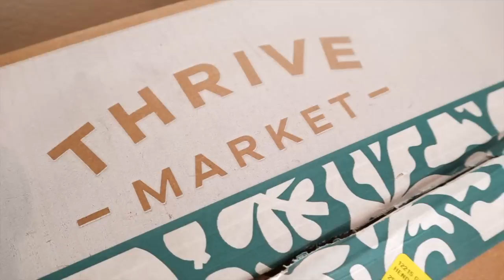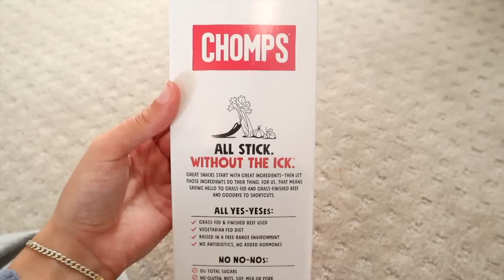CUCUMBER PRANK ON GIRLFRIEND!! *gone right*